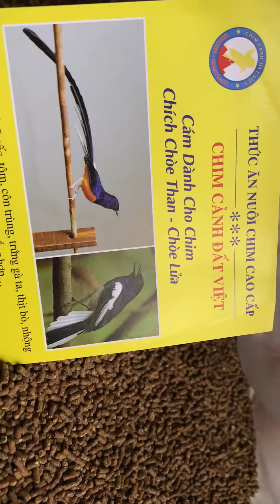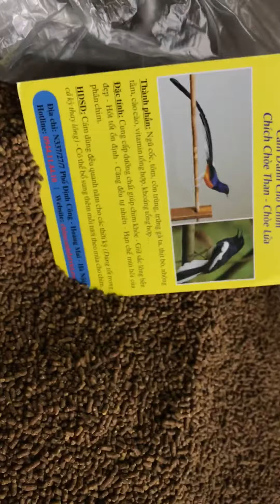Cám chim choè than choè lửa ĐẤT VIỆT ( 0944114410 )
# THÀNH PHẦN : Ngũ cốc, tôm, côn trùng, Trứng gà ta, thịt bò, nhộng tằm, cào cào, vitamin tổng hợp, khoáng tổng hợp…
# ĐẶC TÍNH : Cung cấp dưỡng chất giúp chim khỏe – Giữ sắc lông bền đẹp - Hót tốt ổn định - Căng đều tự nhiên .
# HDSD : Cám dùng đều quanh năm cho các thời kì ( Dùng tốt trong cả kỳ thay lông) – Có thể bổ sung thêm mồi tươi theo mùa cho chim .
# GIÁ : 200k/1kg
- SHIP CHUYỂN TOÀN QUỐC -